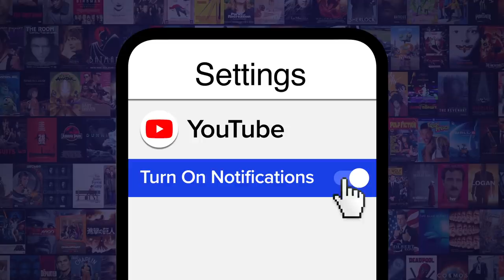Top 10 Announced Games We Are Still Waiting to Play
We are dying to play these video games! For this list, we’ll be looking at games that have been shown off with full gameplay demos but still don’t have release dates or have simply dropped off the radar. Our countdown includes “Skull & Bones”, “System Shock 3”, “Beyond Good & Evil 2”, and more! Did we forget any games that got you hyped and then just disappeared? Let us know down in the comments.